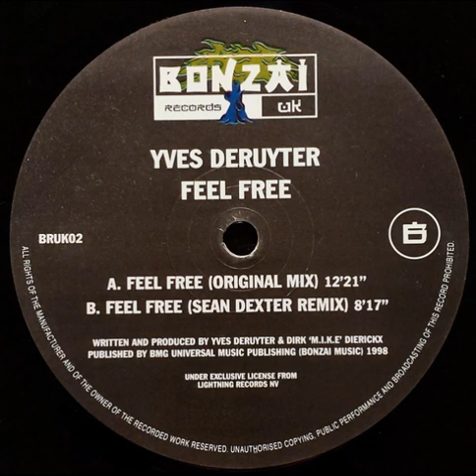Yves Deruyter - Feel Free (Original Mix)(1998)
Sello:Bonzai Records UK – BRUK02
Formato:Vinilo, 12", 33 ⅓ RPM
País:UK
Publicado:1998
Género:Electronic
Estilo:Trance